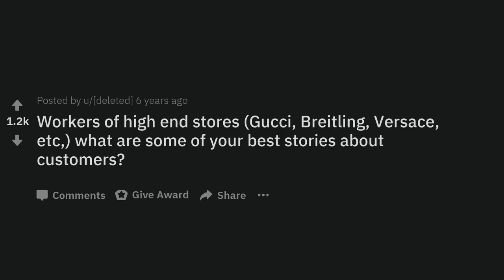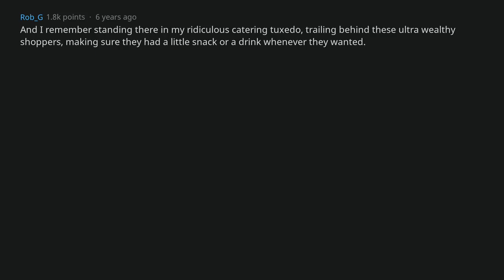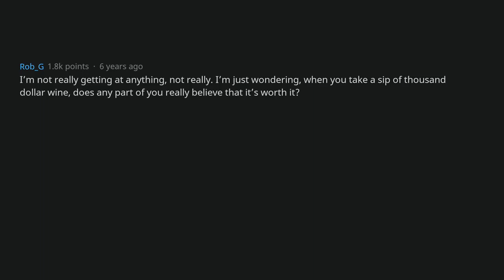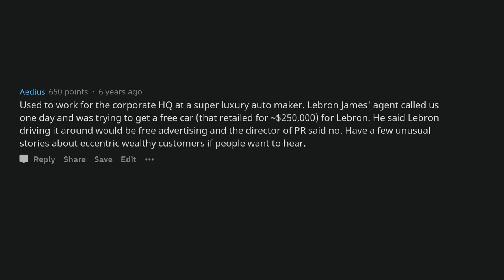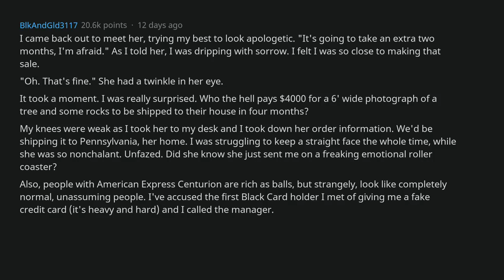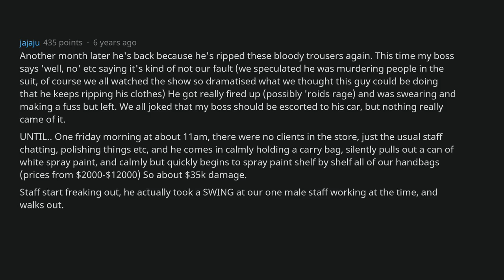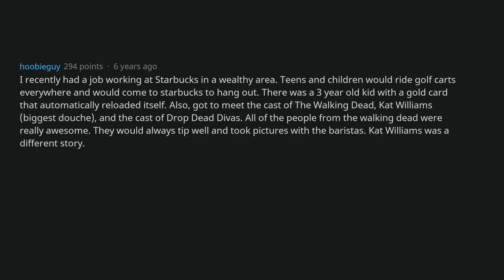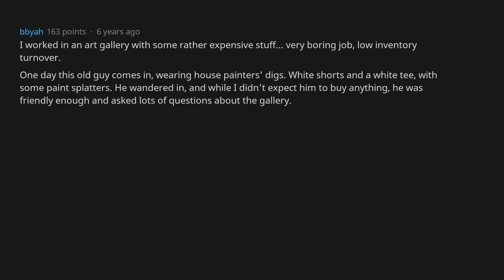Workers Of Gucci Stores, Who Were The Most Entitled Customers? [AskReddit]